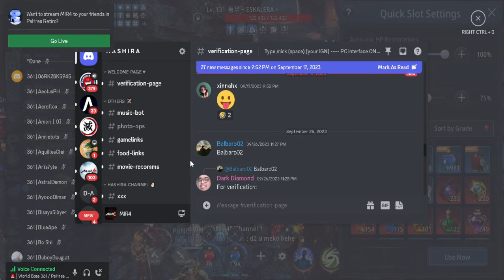Finally got the redmoon altar in home server | Altar break at home server and asia354